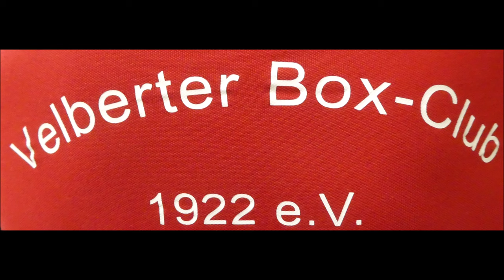Velbert * NRW Cup Velberter BC * Lasha Glunshadze Düsseldorf Garath vs. Bilal Safi SC Colonia Köln